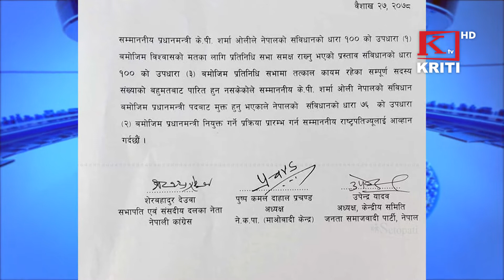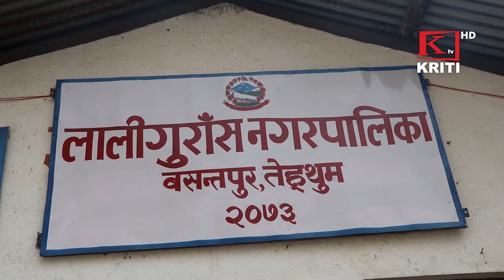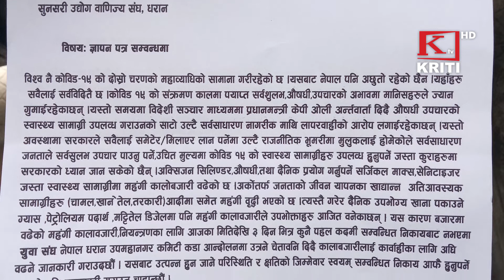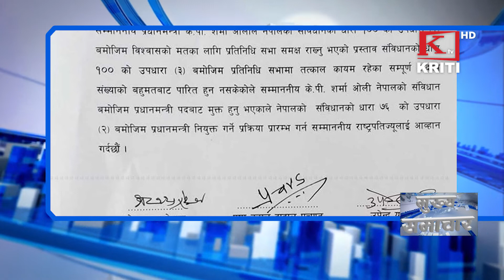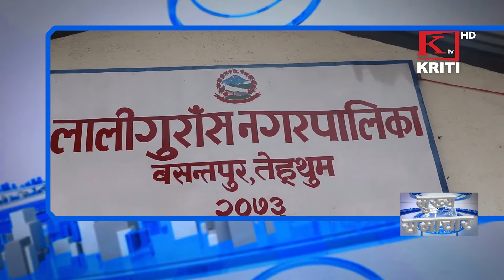KRITI SAMACHAR 11th May 2021 Morning News